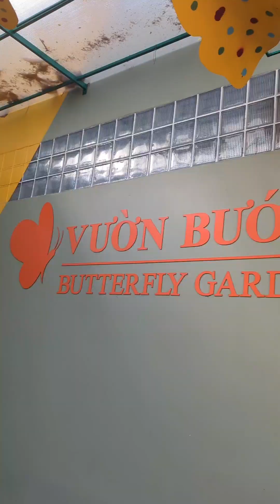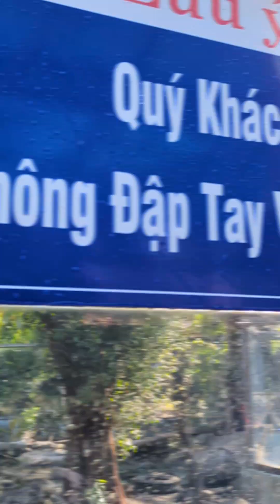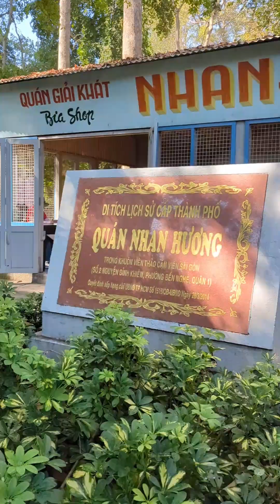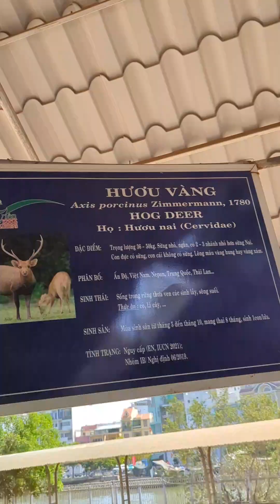Lần đầu Vani đi Thảo Cầm Viên